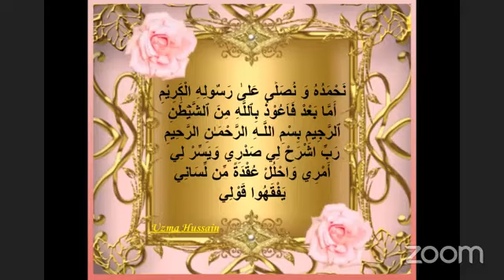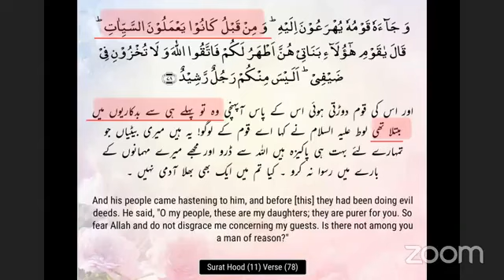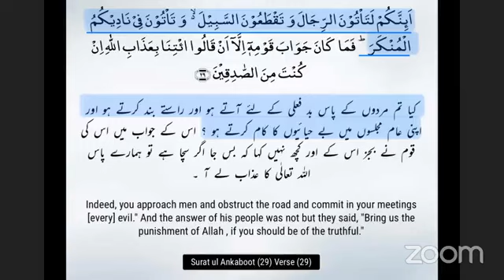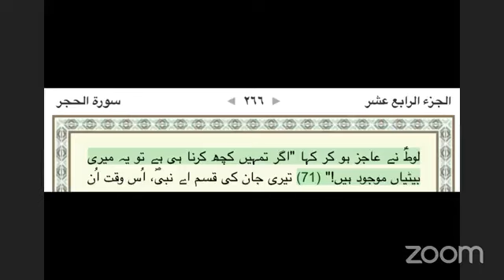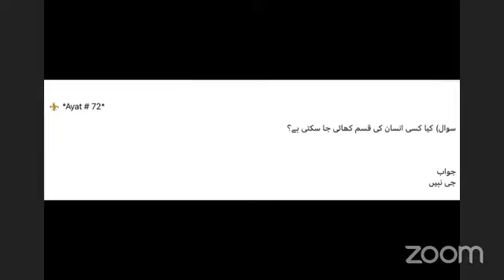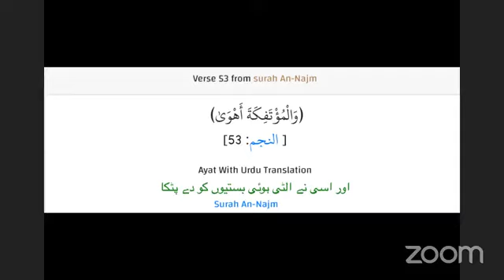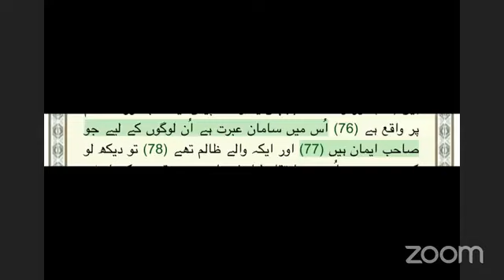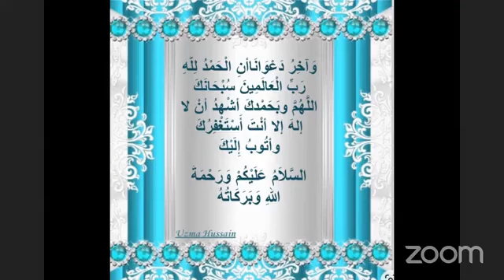AL HIJR Aya 67-78THE PPL OF CITY ARRIVE UPON THE ANGELS THINKING THAT THEY ARE MEN WITH BAD DESIRE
SURAH AL HIJR
Talim Al Qura'n
THE PEOPLE OF THE CITY ARRIVE UPON THE ANGELS, THINKING THAT THEY ARE MEN WITH BAD DESIRE & THE DESTRUCTION OF THE PPL OF LUT (AS)
شہر کے لوگ فرشتوں کے پاس یہ سوچ کر پہنچتے کہ فرشتے آدمی ہیں اپنی بری خواہش سے اور قوم لوط(علیہ السلام) کی تباہی عذاب
And Allah made the highest part [of the city ppl of Lut AS] its lowest and rained upon them stones of hard clay due to their bad desire.